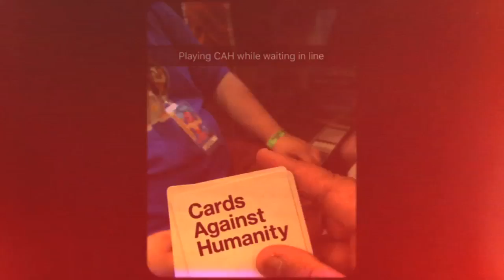The Fan's POV: Colossalcon 2016 (Complete Wrap-Up Show)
Krissy, Kaydee, & Jonathon wrap up their time at Colossalcon 2016 with a discussion of the entire convention & the resort.